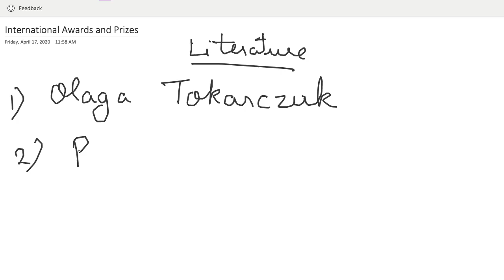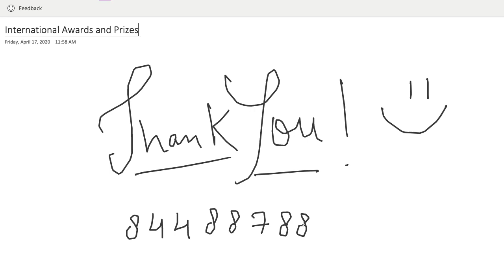JNU Entrance Exam 2020 Foreign Language | Important Award and Prizes | JNUEE Online Test Series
Jawaharlal Nehru University Offers BA Foreign Language programme. From 2019 onward, The exam is conducted online by National Testing Agency. The question paper is Multiple Choice Objective Type with no negative markings.

Important General Knowledge on Important Award and Prizes

PDF JNU BA BA Foreign Language question paper is available

If you are applying for JNUEE 2020 BA Foreign Language exam, we have prepared Test Series for you. The test series has been prepared by JNU PhD Students on the latest syllabus and pattern of exam.

We uploaded many videos on BA Foreign Language Entrance Syllabus, Preparation, Books and strategies.